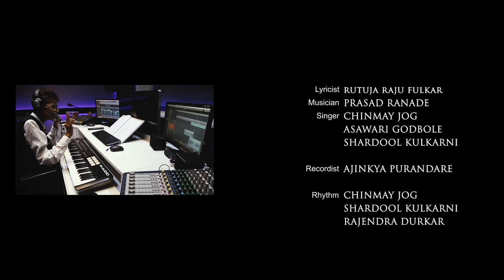MUHURTAVELA MARATHI WEDDING FILM ABHILASHA & NIKHIL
hi guys this is my new music composing and video directed song this song create by me and my whole team hope so you like these video and stay tunned for upcoming my new video and guys please like,share,comment it is request for all of you and if you want use my song for any project please dm me or mail on my id

New Song
Song :  Muhurtavela
Present By : Akash Nagpure Photography
Song Credit -
Akash Nagpure Production
Album - Muhurtavela
Singer -       Chinmay Jog , Asawari Godbole
Lyrics -        Rutuja Fulkar
Composer- Prashant Rande
Recordist - Ajinkya Purandare , Shardul Kulkarni , Rajendra Durkar
Programmed by - Prakash Ranade
also
Video Credit to
Direction : Akash Nagpure
Dop : Akash Nagpure Ishawar Purke
Editor : Ayush